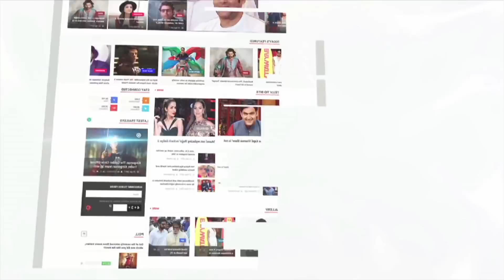Saif Ali Khan Gets Angry On Kareena In Front Of Media | LehrenTV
Kareena Kapoor attended Sonam Kapoor's wedding along with husband Saif Ali Khan and Taimur Ali Khan, where it looked like all is not well between Saif and Kareena. Check out this video.